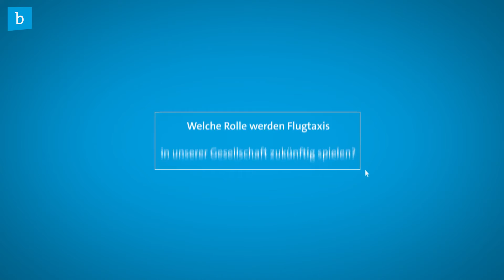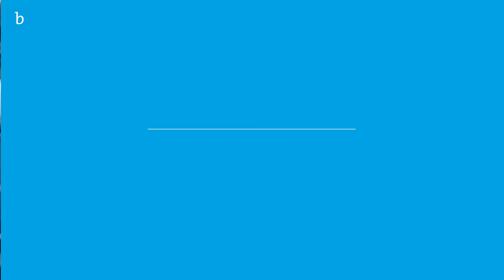DAC19 | 3 Fragen an: P3 Aviation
Bei unserer vierten Digital Aviation Conference brachten wir am 6. Juni 2019 rund 250 Entscheider aus der Luftfahrtindustrie, Digitalwirtschaft, Politik und Wissenschaft zusammen und diskutierten über die Potentiale digitaler Technologien und die neuesten Entwicklungen in der Luftfahrt.

Im Anschluss der digiav19 interviewten wir einige hochrangige Experten zu den großen Zukunftsthemen einer erfolgreichen Digitalisierung in der Luftfahrt. Wir stellen vor: Nicolas Brieger, Consultant Aerospace Innovation & Digitalisation von P3 Aviation

Über Nicolas Brieger
Nicolas Brieger ist mit einem Hintergrund in Informatik und Maschinenbau Berater bei der P3 Aviation GmbH, wo er sich auf Digitalisierung sowie innovative Technologien wie unbemannte Systeme und Urban Aerial Mobility konzentriert. Unterstützt werden hierbei Unternehmen aller Größen – von Großunternehmen über Hidden Champions bis hin zum Startup.

Vor P3 hat er das Startup Germandrones mitgegründet, um neuartige Drohnenanwendungen speziell in den Bereichen Vermessung und Sicherheit in der Praxis zu etablieren. Zusammen mit langjähriger unternehmerischer Erfahrung bildet somit sein erarbeitetes Wissen die Grundlage für erfolgreiche Beratung.